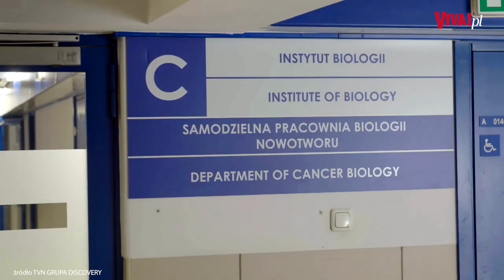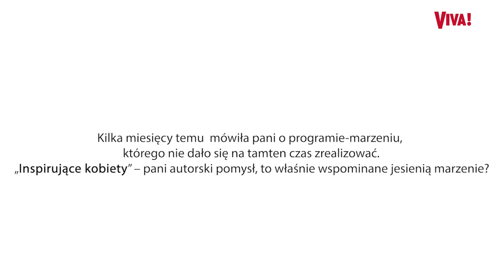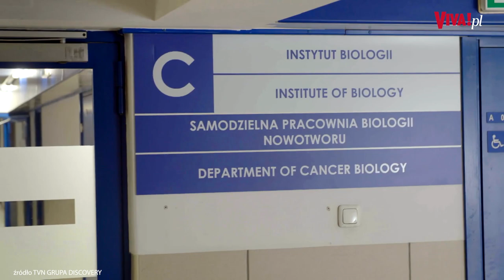Dorota Wellman o przyszłości w telewizji: „Na niej życie się nie kończy. Spełniam się gdzie indziej”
Ulubiona dziennikarka wraca z nowym formatem nagranym dla TVN Style. Co na chwilę przed premierą "Inspirujących kobiet" Dorota Wellman myśli o pracy w stacji?